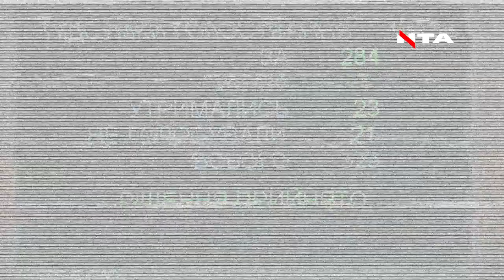«Більше неможливо було працювати у такому режимі», - Зеленський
«Більше неможливо було працювати у такому режимі. Важкі стосунки були у міністра  МОЗ Степанова і головного санітарного лікаря України Ляшка», - Зеленський